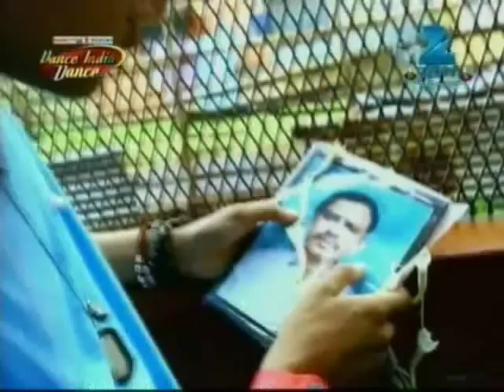Dance India Dance Season 4 November 03, 2013 - Rohit Singh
DID Season 4 is to look at dance as a means and an outlet to express your innermost feelings. DID, as a platform, has always stood for celebrating dance. This season, DID goes one step further and creates a movement of dance across the country by showing audiences how to channelize their energies positively through dance. DID is sending out a strong message to its viewers -- "Dance It Out!" Dance India Dance Season 4 is a Hindi dance reality show, featuring Grandmaster Mithun Chakraborty and judges Feroz Khan, Mudassar Khan and Shruti Merchant. The show is created and produced by Essel Vision Productions and gives a chance for India's best dancers to showcase their talent like never before!